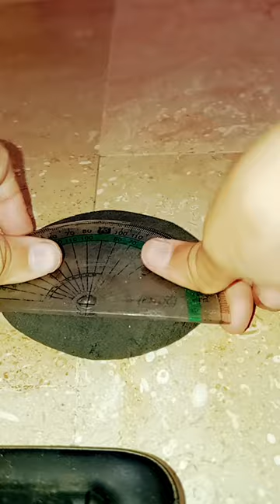speedup music dance song spedup claygirl clay funny art painting